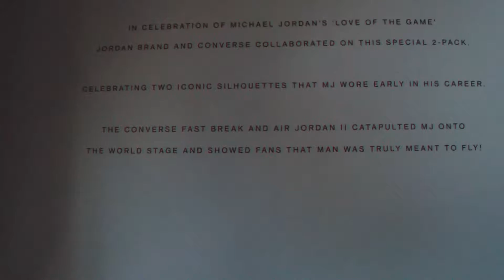Sole Breakers Ep.16 Featuring the Jordan Converse Pack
Deep in the Sole Breakers archives, we found this VHS tape of the 1987 North Carolina Tar Heels​ alumni game when Jordan wore the PE Jordan 2's. Check it out!